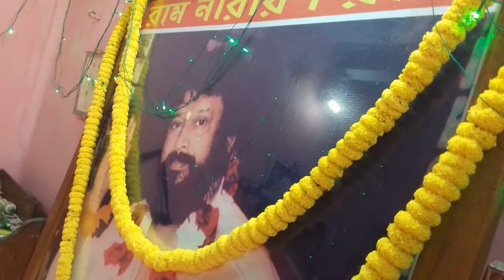sri sri thakur's birthday party on 9/11/2020 at chinakuri branch || RAM NARAYAN RAM